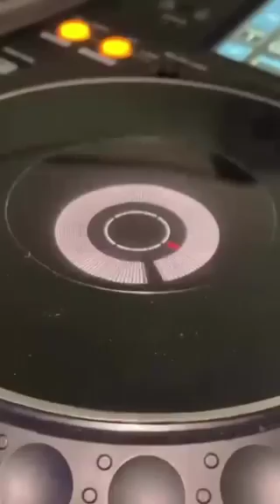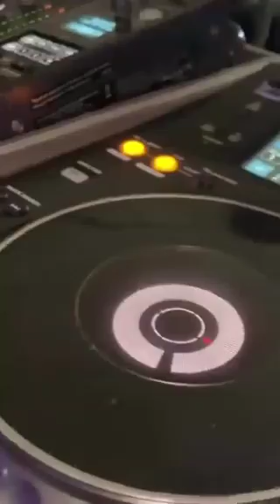KB MONATE - Sephethephethe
KB MONATE ft Recky R - Go tletse mo